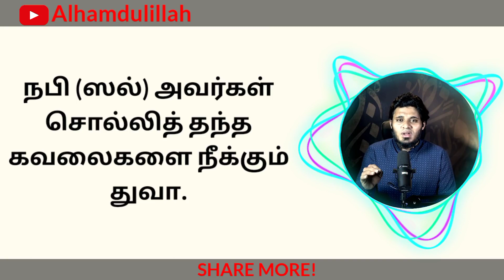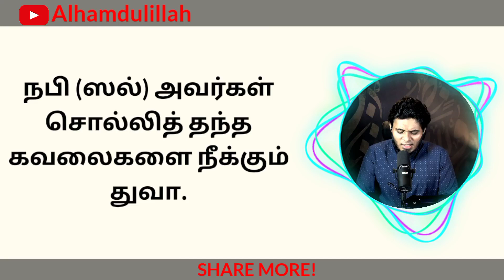நபி (ஸல்) ✨️ அவர்கள் சொல்லித்தந்த கவலைகளை நீக்கும் துவா.